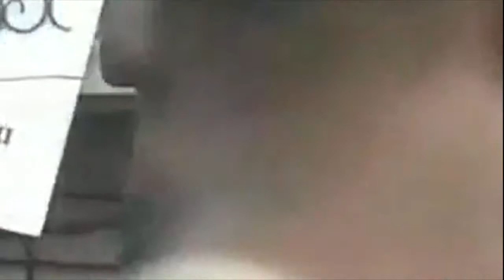La venganza del negro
Antes que nada me gustaria informar de que no soy racista ni nada por el estilo es mas estoy en contra, simplemente es humor negro y espero que lo comprendais y disfruteis.

Si os gusta subire mas ! Like !